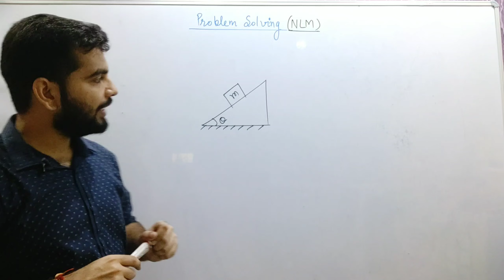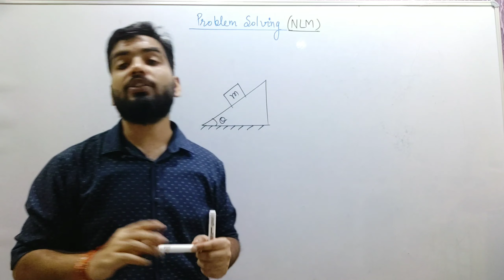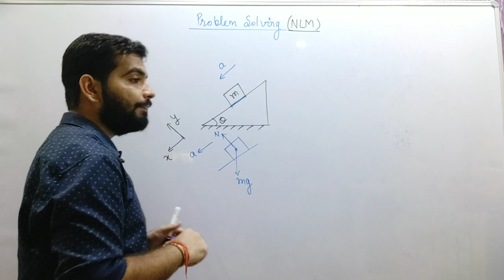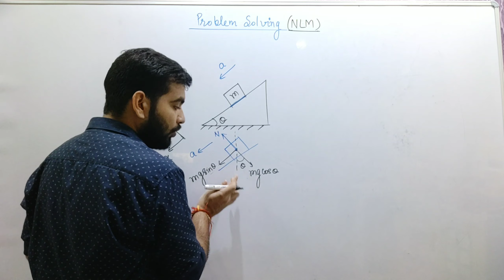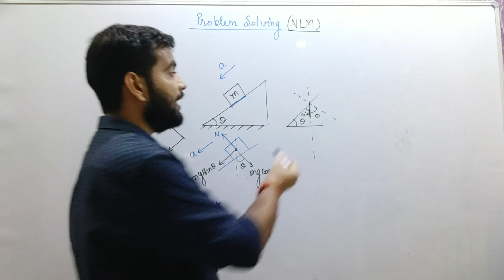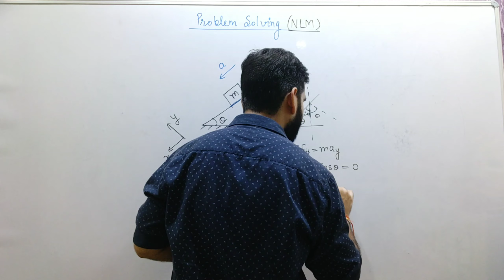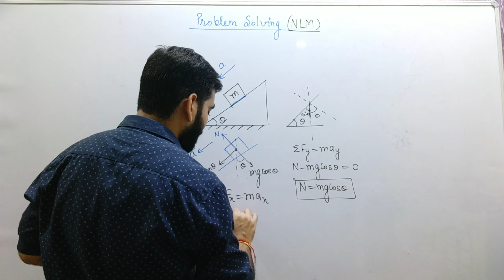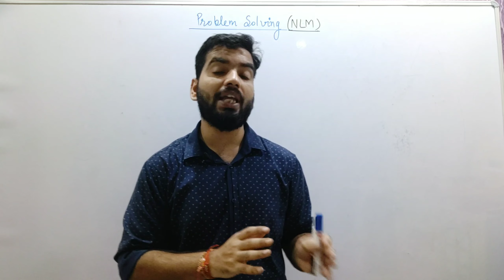Newton's laws of motion | Inclined Plane Problems | JEE | NEET | AIIMS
This video is for all the students preparing for JEE Mains & Advanced, NEET, AIIMS and Class 11th.

Steps by step approach to solve problems of Newton's Laws Part -3